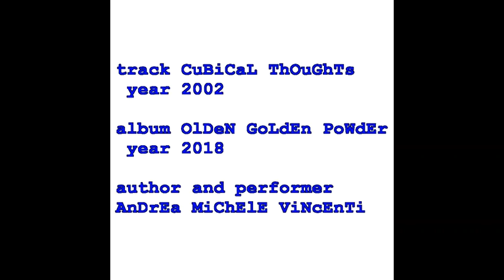Track 11 "CUBICAL THOUGHTS" (copyright by Andrea Michele Vincenti 2002) (cc)creativecommons(cc)